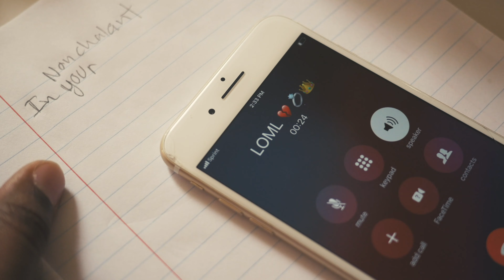Storyteller Mace - Nonchalant | Dir.